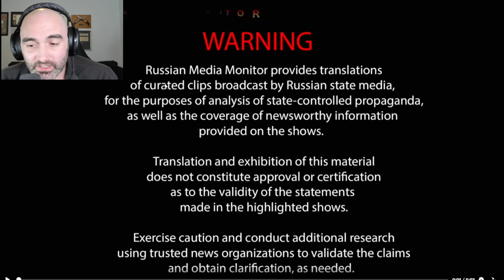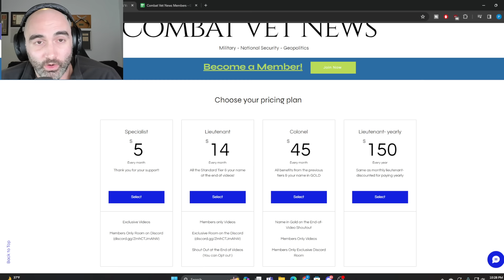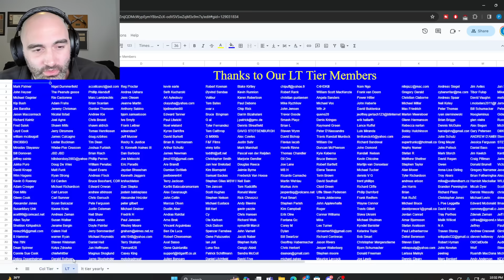Russia TV: "We're HOPING For a US Civil War!"